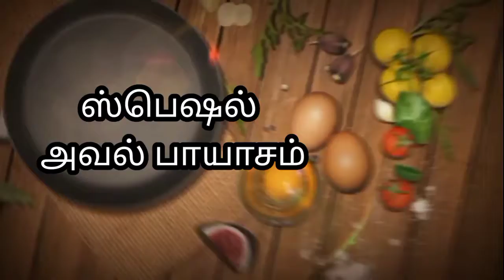ஸ்பெஷல் அவல் பாயாசம் தீன் தஞ்சை சமையல்